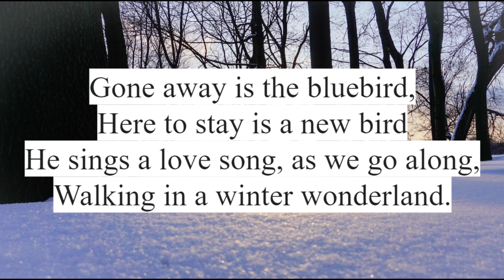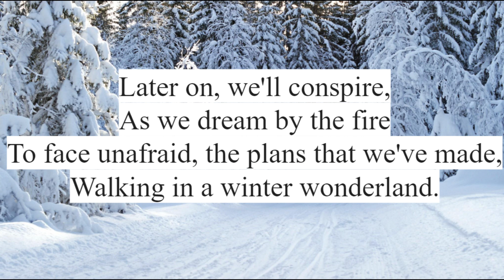Winter Wonderland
Winter Wonderland Silver Burdett Making Music Version